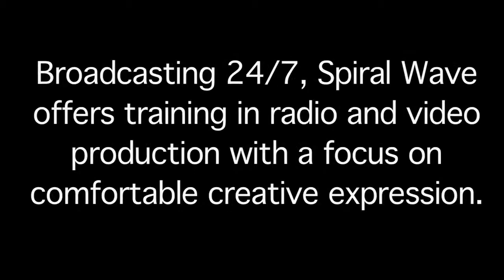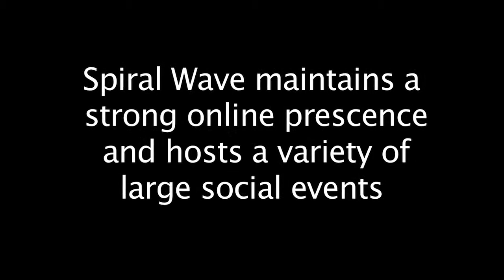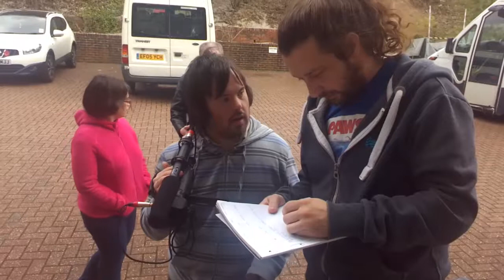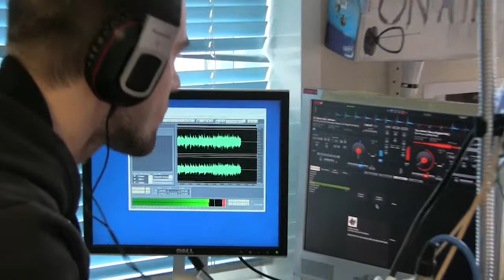Spiral Wave Radio Promo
Spiral Sussex supports Adults with learning disabilities in East Sussex. The Spiral Media Centre hosts Spiral Wave Radio, creating live radio shows, films, music, and much much more.